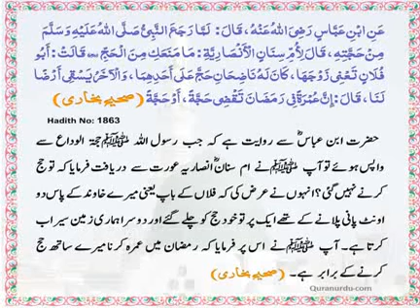The Daily Hadith